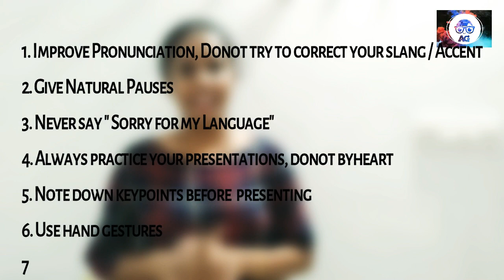Effective Public Speaking & Presentation tips/Presentation Skills/Addressing Public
We are back with a brand new video :

TIPS FOR EFFECTIVE PUBLIC SPEAKING & PRESENTATIONS

Friends these are really helpful tools and we strongly recommend you all to adapt these for great presentations & public speaking hereafter

With lots of Love and Peace
ANGEET